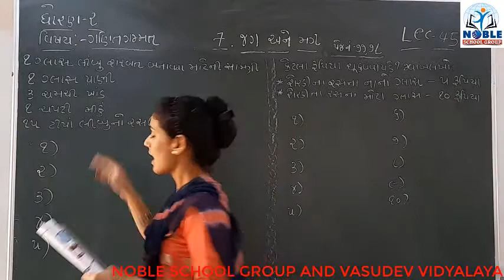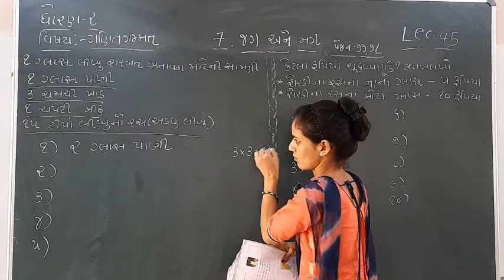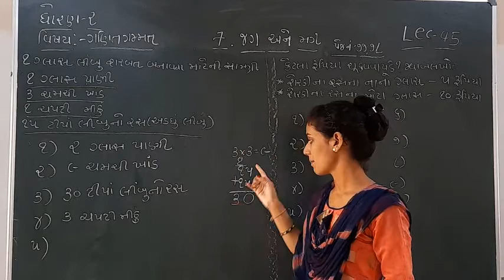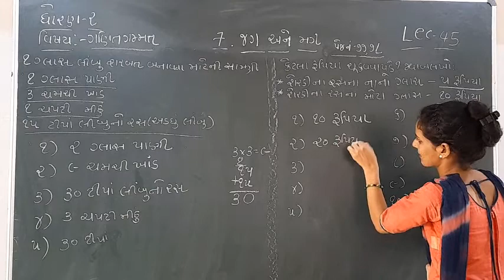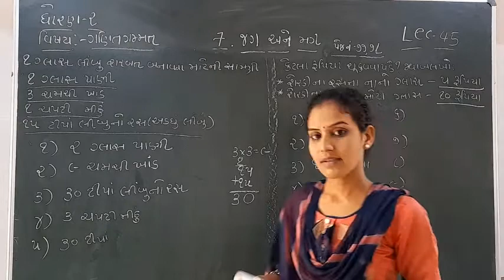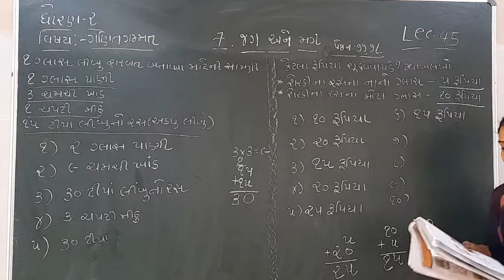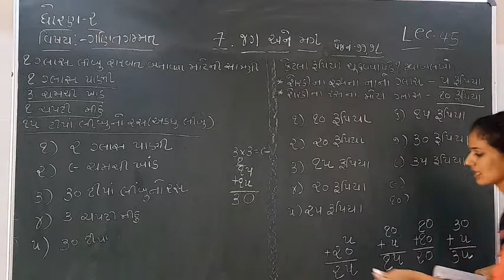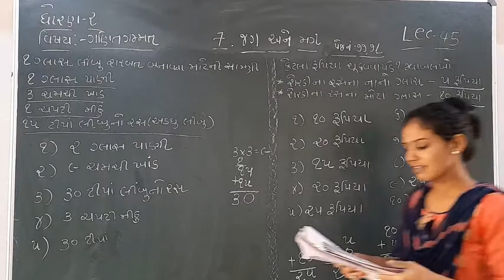Standard 2 Maths Lecture 45 by Ashamadam